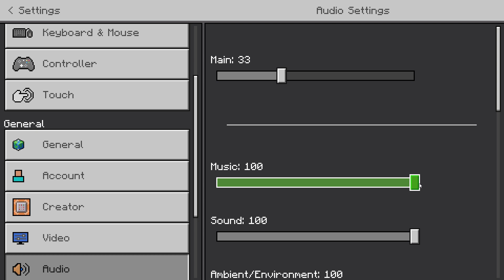I create bed room part 1